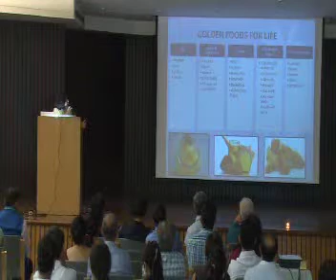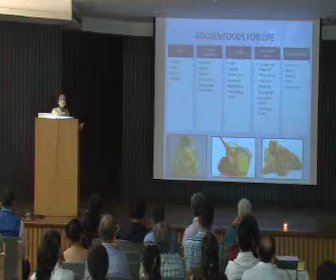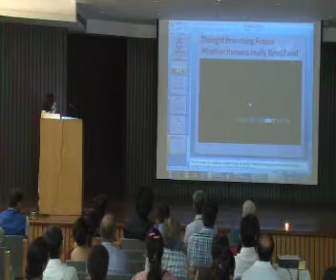TQIW Healthwise ( 27th July 2015 ) - Day 1 : Cheenu Parashar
Topic : Demystifying Nutrition

Session : Your are what you eat - Food and nutrition are the best medicine to start the journey of well-being